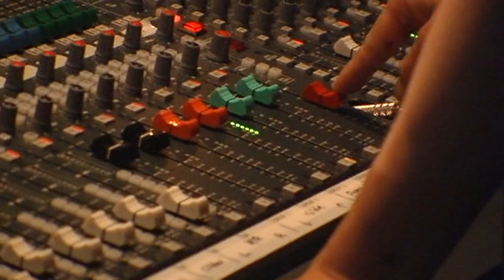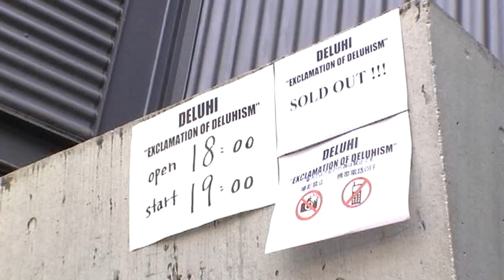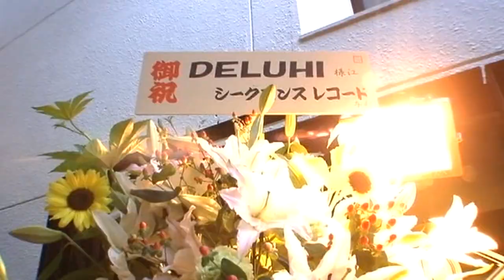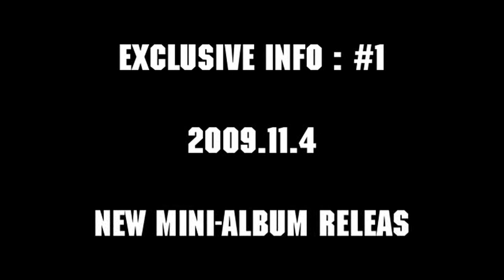DELUHI - Two Hurt -FOOL'S MATE EDITION- (DVD)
DVD ''Two Hurt  -FOOL'S MATE EDITION-", released on 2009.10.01 by Braveman Records.

Setlist:

(S.E~)
01. Rebel:Sicks, Shadows:Six
02. s[k]ape:goat
03. シェイド / Shade

Bonus:

01. Before the Show
02. End of the Show